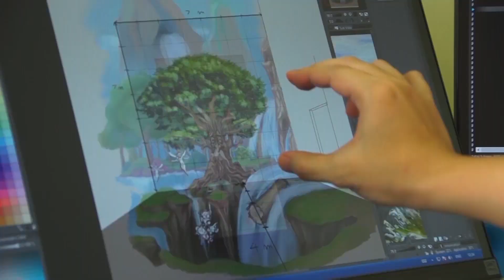กระบี่มือหนึ่ง : คลิปชวนอึ้ง | สาวสวยตัวอ่อน (6 ก.ค 58)